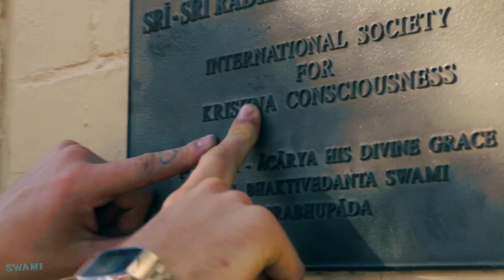Swami Crew Skates to Krishna's Temple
Sunday afternoon, the crew went for a Skate along the beach and ended up in Krishna's Temple.
They experience for the first time ever, eating with their hands, they met an old friend from high-School and had a tour in the room of the founder.